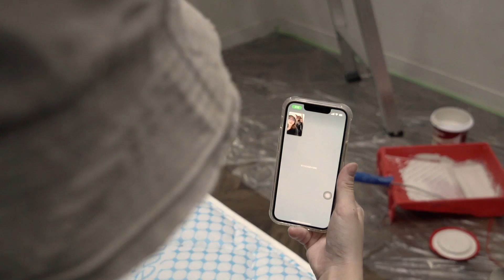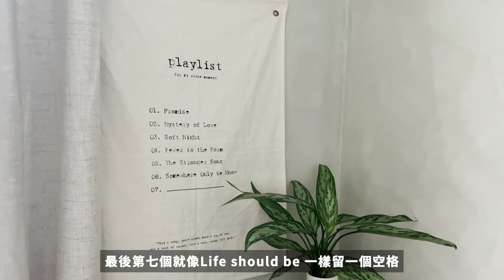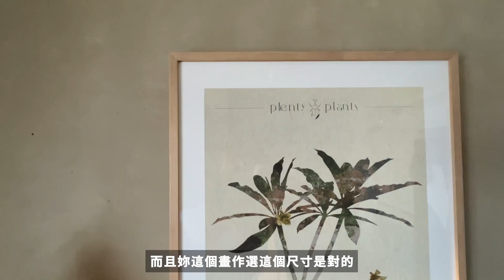房間換季改造企劃(下)｜跟Sil一起將房間改成Lo-Fi秋冬風，改完再互相Room Tour☺️｜Lo-Vlog_37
這次跟Sil聊天後覺得一起將房間換季是一個很酷的想法
我們試著把巷弄裡的3號公寓各自呈現在我們的家🌝，
改完發現我的是三號公寓的『白天版』Sil的是三號公寓的『夜晚版』
雖然只是小小的改動，但我覺得整個房間的氛圍真的變很多！！！
好喜歡這次的換季改造企劃，大家覺得呢？

19°C：巷弄裡的3號公寓｜聯名商品開賣囉🔥
12/2 開始官網將有限時九折優惠，全館消費滿5000就送hoi!實驗室香氛
而且這次還有
只要在下方留言『 喜歡哪一個改造的空間呢？為什麼？』
我們將在 12/10（五）抽出一位幸運兒送出的風格聯名商品『 LOFI x hoi! 樹葉拓印水洗棉抱枕 』